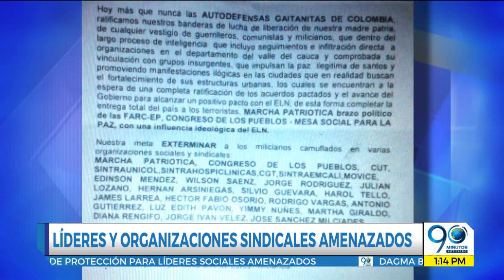Julio 10 2018 Autoridades tomarán medidas de protección para líderes sociales amenazados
En Cali y en el Valle del Cauca, las autoridades establecieron varias medidas de protección para líderes sociales amenazados. El caso más reciente es el de un panfleto dirigido a varios líderes sindicales.

Informa: Katherín Estacio.